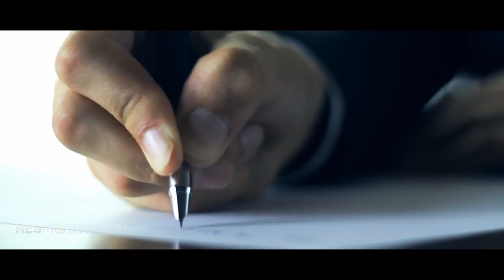One of The Most Motivational Speeches Ever - KEEP GRINDING (very powerful!)